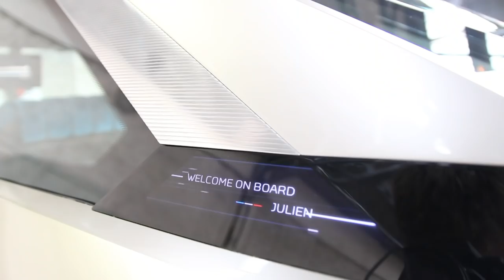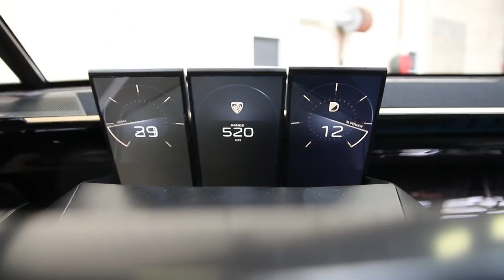Peugeot e-Legend Concept : la 504 Coupé du futur ?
Voici le modèle qui va faire sensation sur le stand Peugeot au Mondial de l'Auto. Un show-car qui, sous ses airs de 504 Coupé, cache une auto résolument tournée vers l'avenir puisque totalement électrique et entièrement autonome...